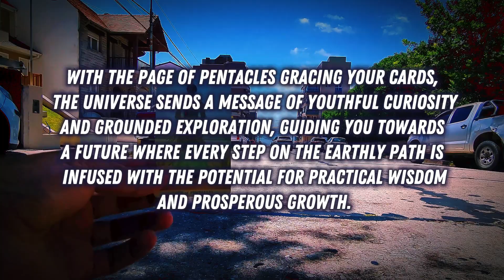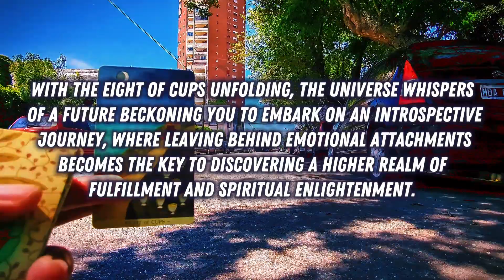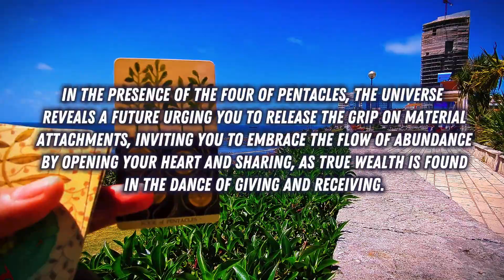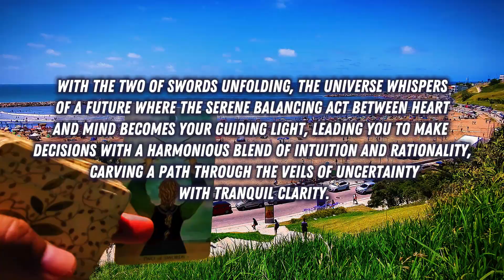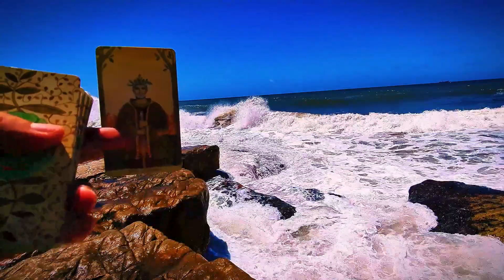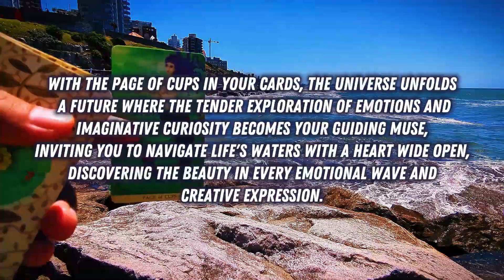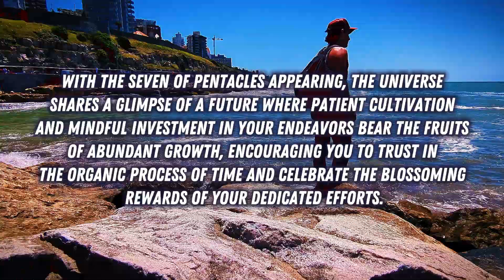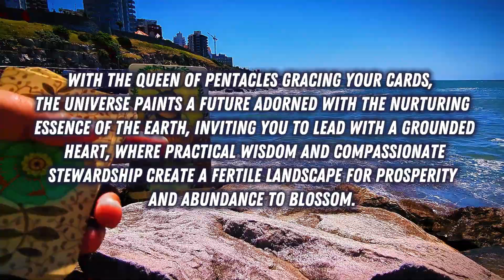Relax & Healing Tarot #5. You need to know that! 🌊💖✨ 100% Relax Sound and the Wisdom of the Tarot.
Step into serenity with 'Relax & Healing Tarot - The Whisper of the Ocean!' Immerse yourself in the soothing embrace of a healing love timeless intuitive Tarot reading. Let the gentle whispers of the ocean guide you through the wisdom of the cards. Each session is a tranquil journey, where the waves of intuition meet the shores of profound insights. Join me on this meditative voyage as we explore the healing energies of Tarot by the calming rhythm of the ocean waves. 🌊💖✨